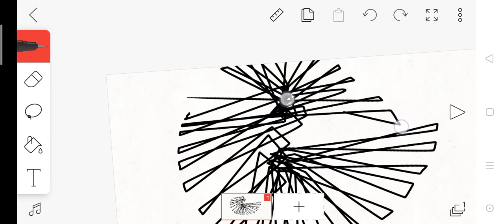omfg what just did i did ._.